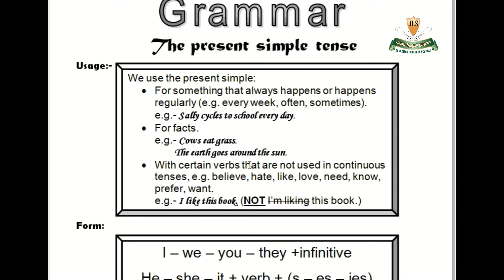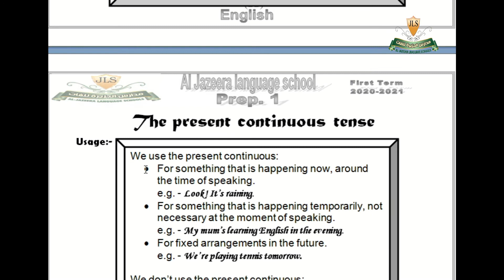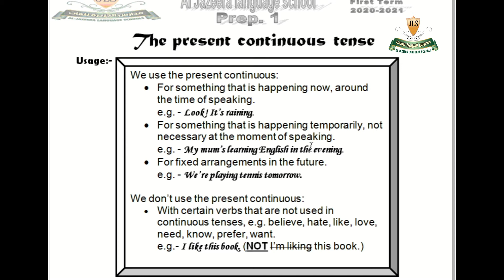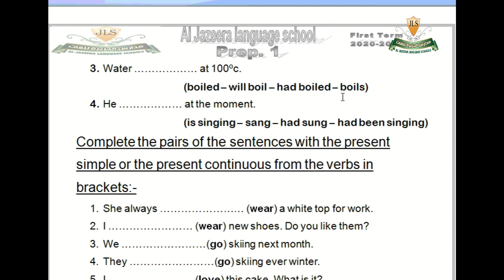grammar unit 1 aim high prep 1 English